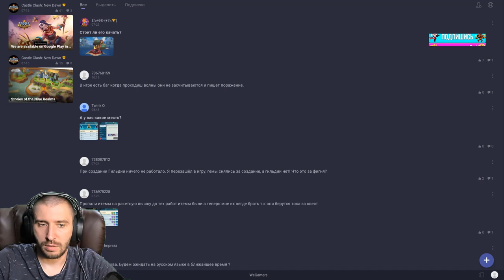ПОЛУЧИЛ 25 000 ОТ IGG \ ХАЛЯВА В БИТВЕ ЗАМКОВ 2 \ CASTLE CLASH 2 ND